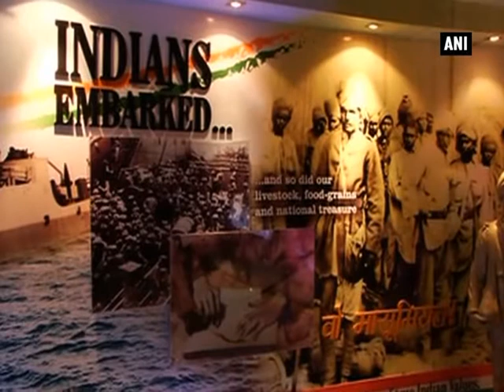PM Modi attends World War-I centenary event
New Delhi, March 16 (ANI): Prime Minister Narendra Modi attended ongoing ceremonies to commemorate the contribution of 1.5 million Indian soldiers in the First World War in New Delhi. Indian Army is organizing the commemoration ceremony in memory of the soldiers who fought in the war under British Empire and over 74,000 who made the supreme sacrifice, whose names are etched in stones on the walls of India Gate. Before starting for his three-nation tour, Modi had laid a wreath in tribute to the fallen heroes at India Gate war memorial on March 10. At the event, Modi interacted with the chiefs of all three services - Chief of Army Staff General Dalbir Singh Suhag, Chief of Naval Staff Admiral RK Dhowan and Chief of Air Staff Air Chief Marshal Arup Raha. In World War I, India contributed a large number of divisions and brigades to the European, Mediterranean and the Middle East theatres of war.